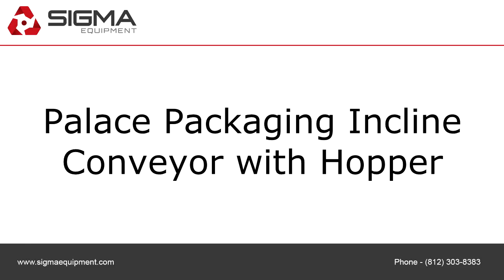Palace Packaging Incline Conveyor with Hopper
To purchase or view details about this Palace Packaging Incline Conveyor with Hopper for sale by SIGMA Equipment,